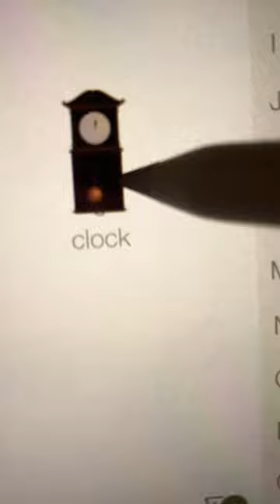How to make CLOCK in Little Alchemy